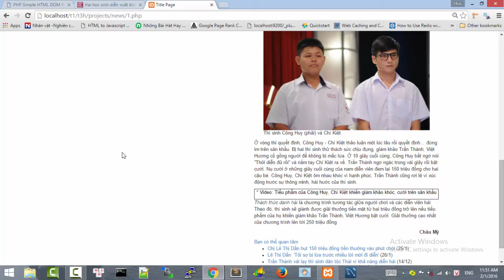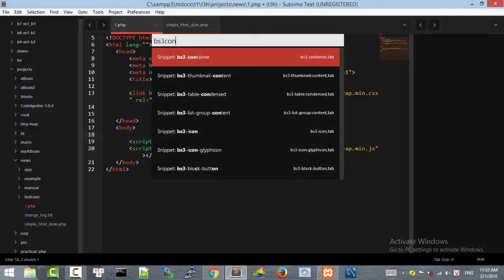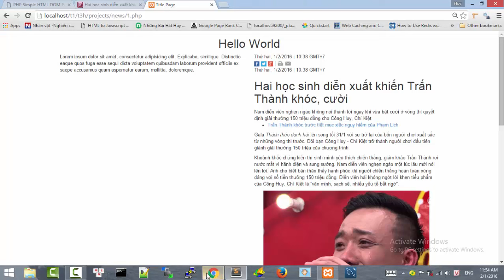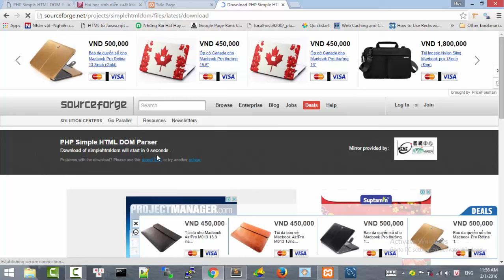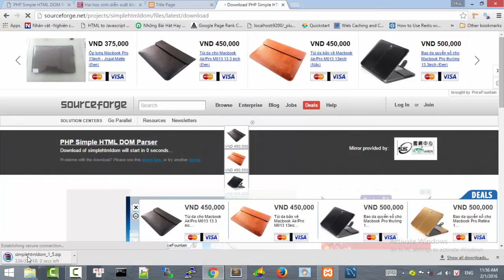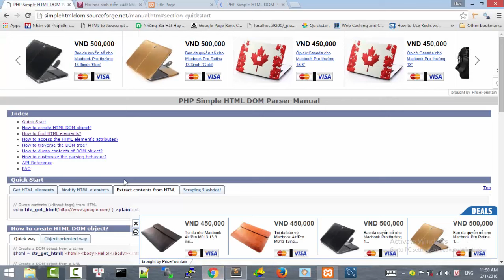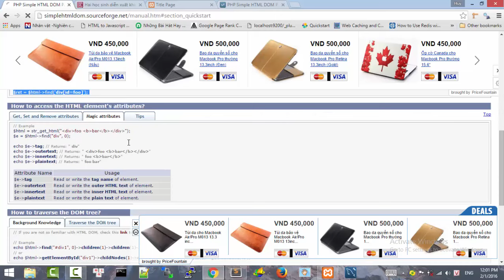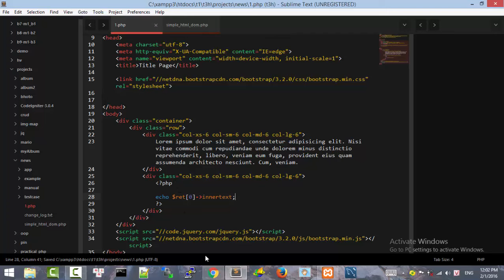Thầy hướng dẫn lớp mình làm trang web tin tức